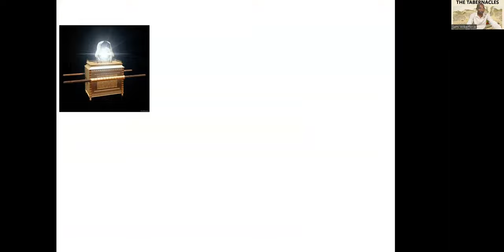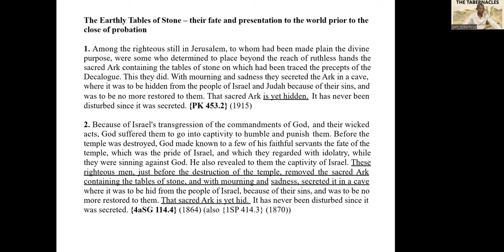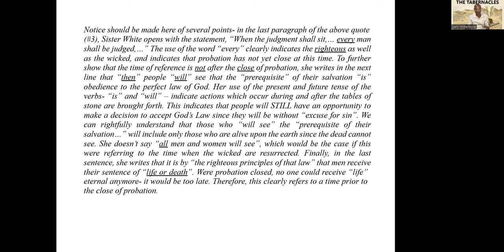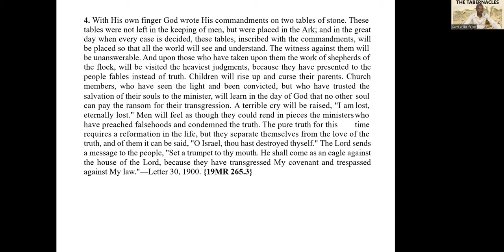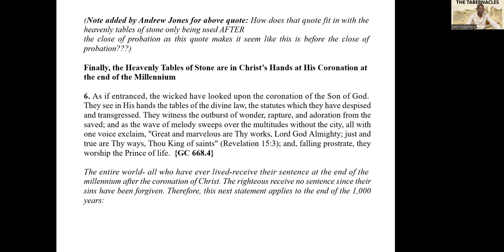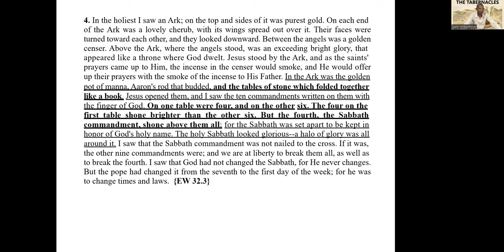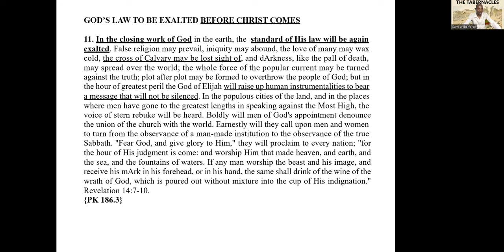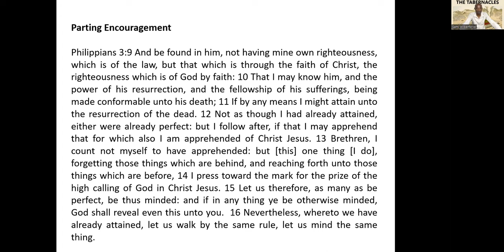7. The Ark of The Covenant - Sami Wilberforce